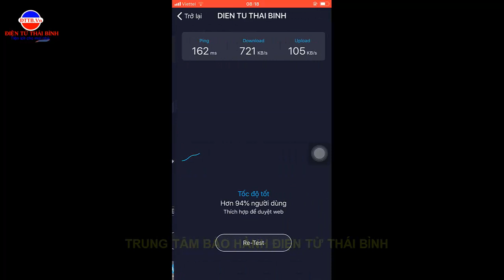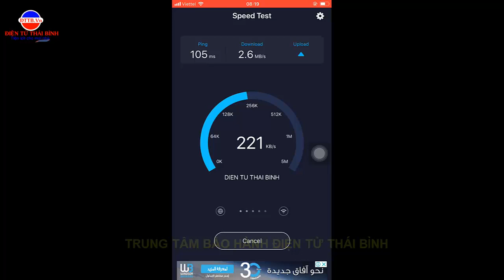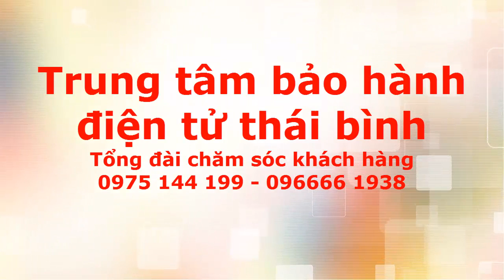A Hand made Wi Fi Gun, You will find there the most unusual inventions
You will find there the most unusual inventions and experiments with electricity. Here we share outstanding ideas and implement the most daring # ideas in life.
Follow our channel! Ask questions and comment!